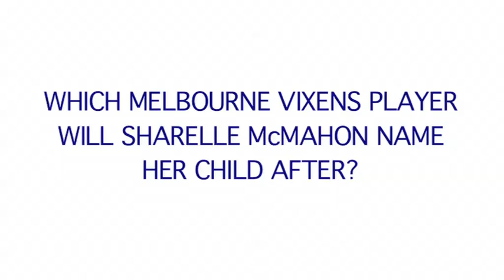Melbourne Vixens Super Sessions - Which player will Sharelle McMahon name her baby after?.mov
We asked the Melbourne Vixens who they think former skipper Sharelle McMahon will name her baby after.